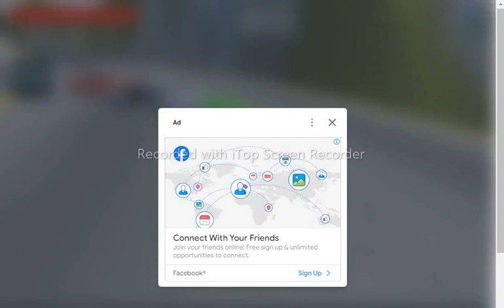Hill Climb Driving